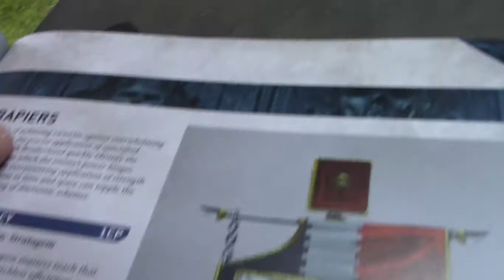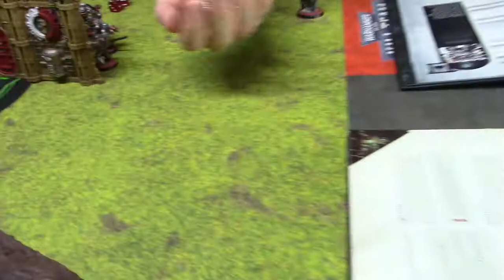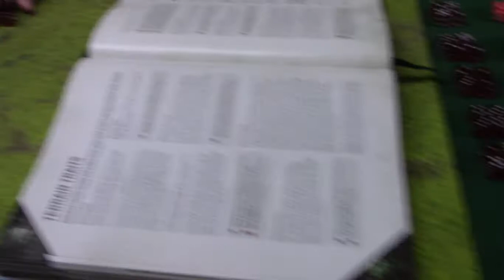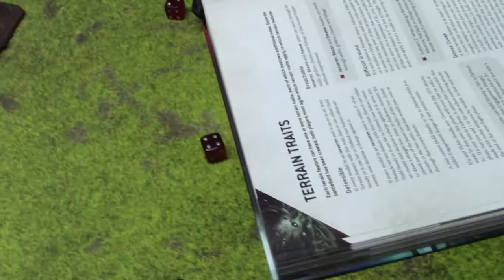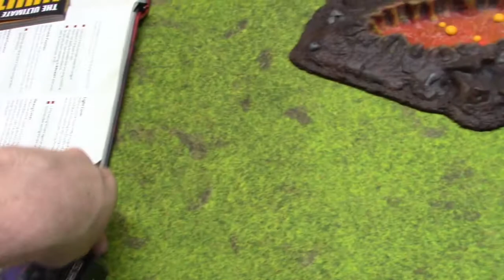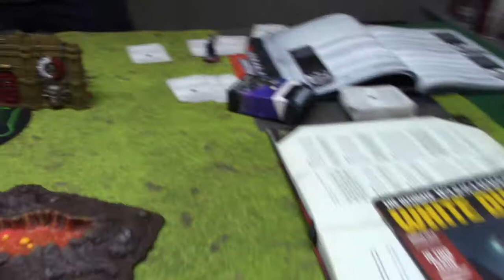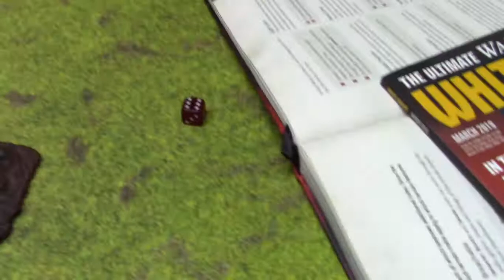Astra Militarum vs Grey knights 2000 pts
Astra Militarum could be harboring Chaos lovers amongst their ranks. the Grey Knights comes to investigate if this is true or not.